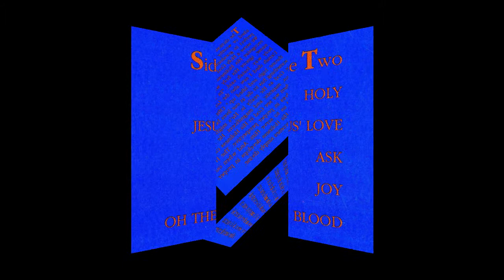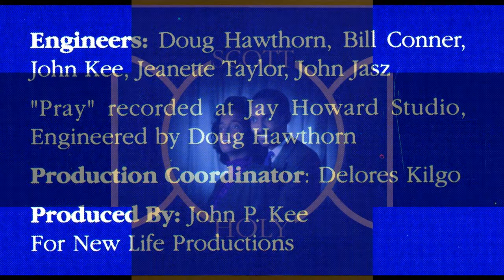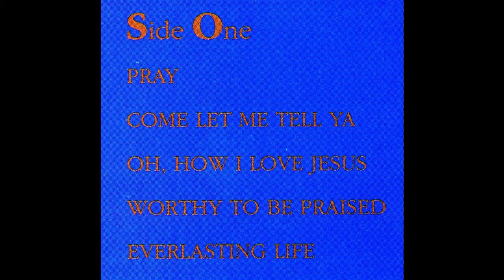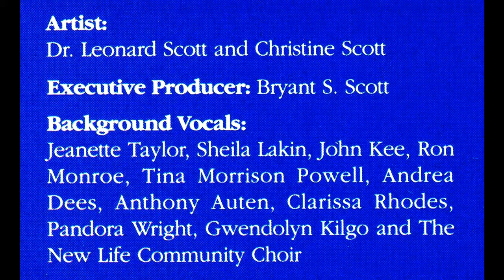"Ask" Dr. Leonard Scott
This is track 8 from the 1989 album entitled "Holy".

Written by John P. Kee